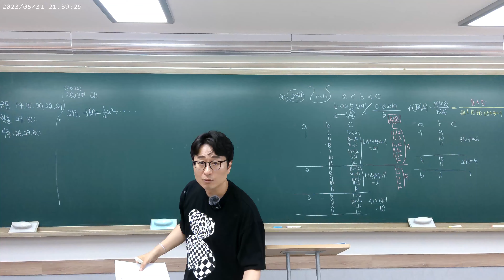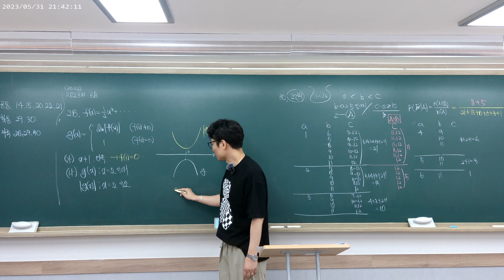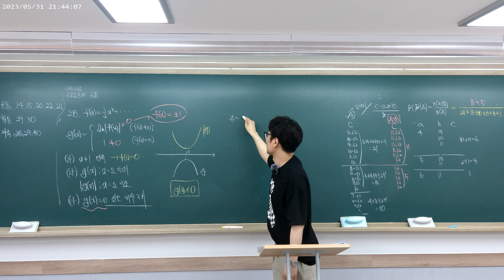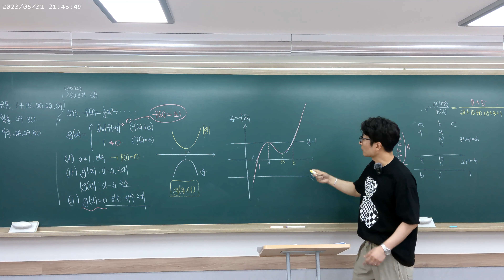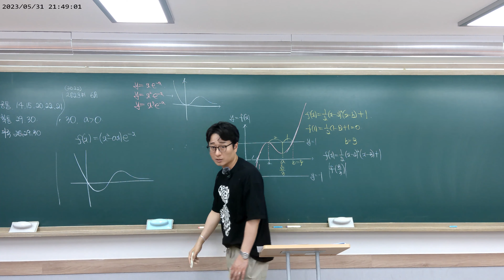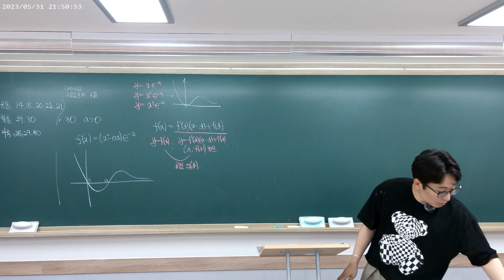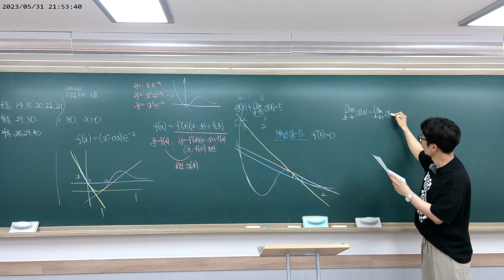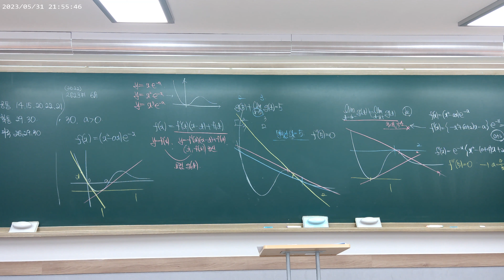[2023년대비6월모의고사] 미적분파트 28,30번 질문풀이